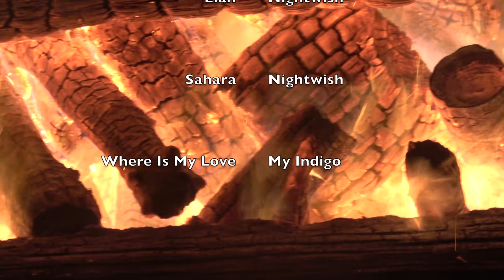Leuchtfeuer - Bonfire 2018